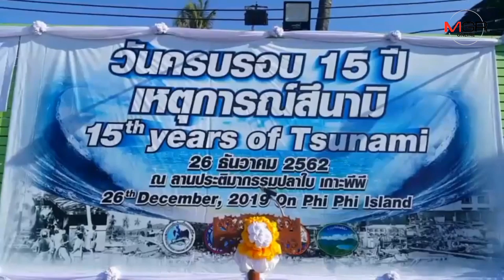กระบี่จัดงานรำลึกสึนามิครบรอบ 15 ปี เรียบง่าย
26/12/2019 กระบี่จัดงานรำลึกสึนามิครบรอบ 15 ปี เรียบง่าย
กระบี่ - รำลึกเหตุการณ์คลื่นยักษ์สึนามิครบรอบ 15 ปี จังหวัดกระบี่ จัดทำบุญอุทิศให้ผู้ล่วงลับอย่างเรียบง่าย พร้อมให้ความรู้ป้องกันเหตุภัยพิบัติ